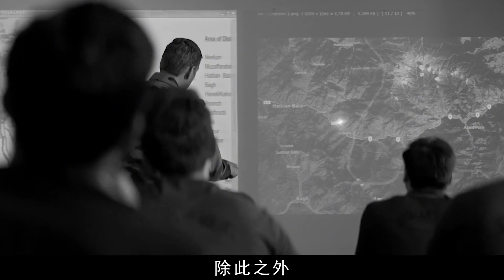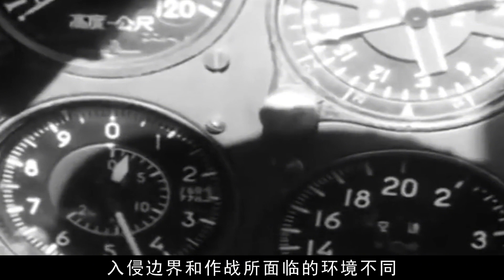1962年中印之戰，印度有亞洲最強空軍，為何直至戰敗也不敢出動？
1962年中印之戰，印度有亞洲最強空軍，為何直至戰敗也不敢出動？

No.4 | 2000年四川公判大會影像，4名犯人被押送刑場，一人未死再補一槍